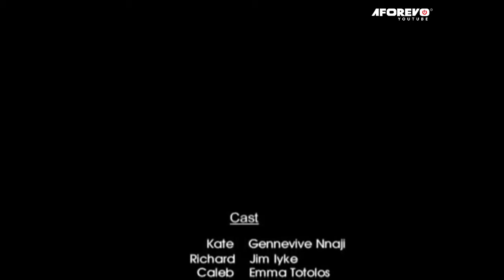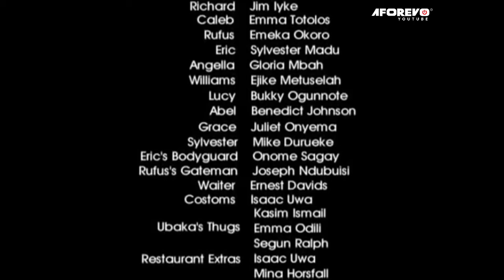Please Make Sure You Watch This Movie And You Will Trust God And Pray Always - Nigerian Movies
Kate and Richard are so in love with each other. Richard's mum on the other hand doesnt want her son to end up with Kate. She has a dark secret waiting to be unravelled.

FirstClassTV#nigerianmovies#CANADA#JAMAICA#USA#UK#TRINIDADANDTOBAGO#africannigerianlatestmovies#ruthkadiri247#mauricesamtv